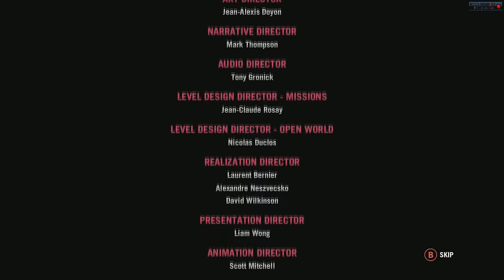OLHA SÓ O QUE JÁ DESCOBRIRAM NO FAR CRY 5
Far Cry 5 nem lançou e já se mostra repleto de segredos e curiosidades, hoje trago pra vcs um vídeo mostrando easter eggs e segredos do games, like se gostar do vídeo.